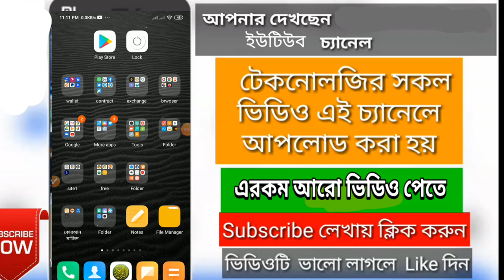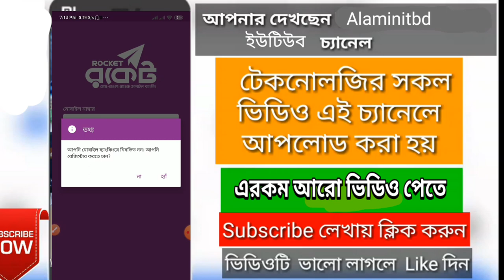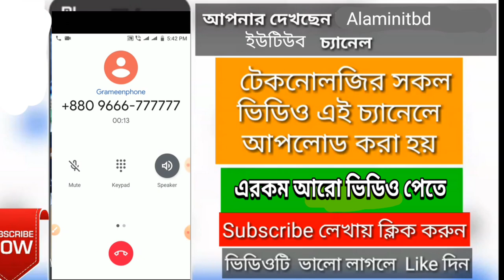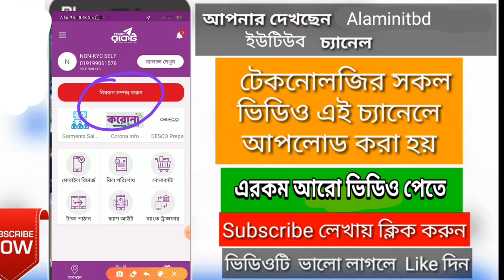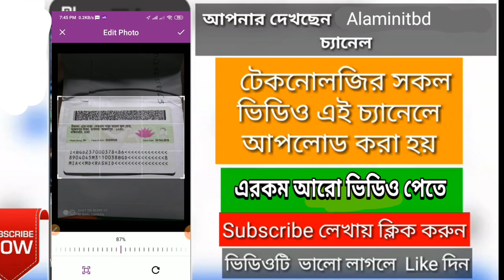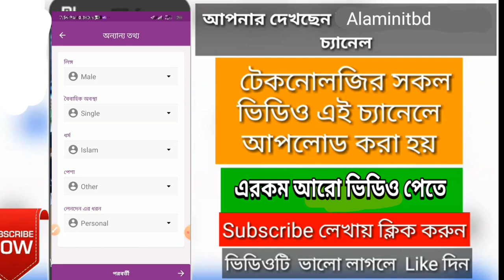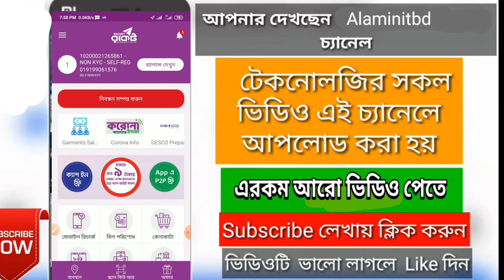রকেট একাউন্ট খোলার নিয়ম how to create rocket account in mobile app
নিজেই খুলুন রকেট একাউন্ট || How to Create Rocket Account 2023

dutch bangla rocket account create how to register dutch bangla bank rocket account
dutch bangla rocket account register open dutch bangla rocket account dutch bangla rocket account
how to create rocket account 2022
how to roket account registration
how to register dutch bangla bank rocket account
Roket account Update KYC verify
রকেট একাউন্ট খোলার নিয়ম
rocket account open 2023
how to create rocket account from in mobile 2023
DBBL Bank account and rocket account open

                💢Follow Me💢